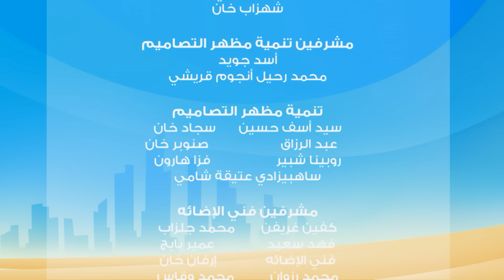مغامرات منصور | أصدقاء المرح ج8 | Mansour's Adventures | Fun Friends P08